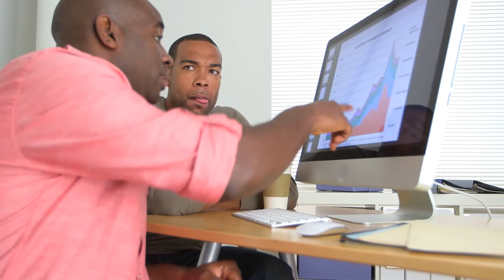Digital Marketing Professional Certificate | Wharton Online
Gain a competitive advantage and learn essential digital marketing skills and strategies in this 4-course program from the top ranked Wharton School of the University of Pennsylvania.